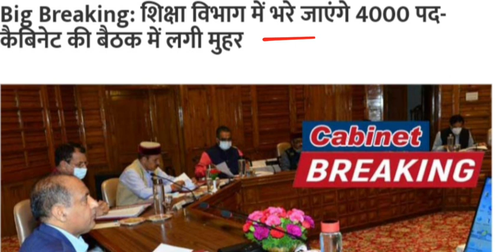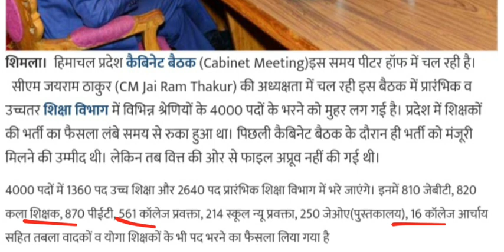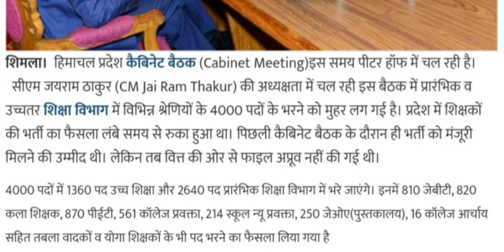Himachal Government Job 2021 Recruitment - Latest Vacancy in Himachal